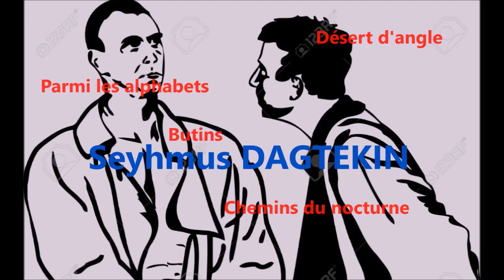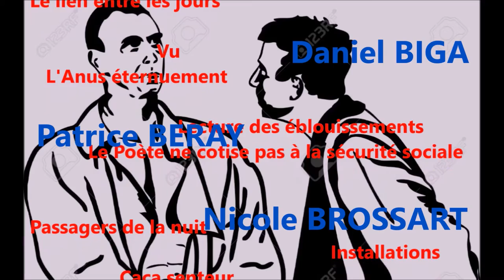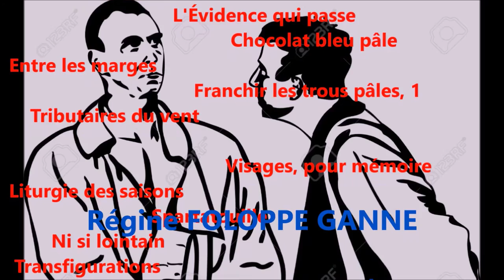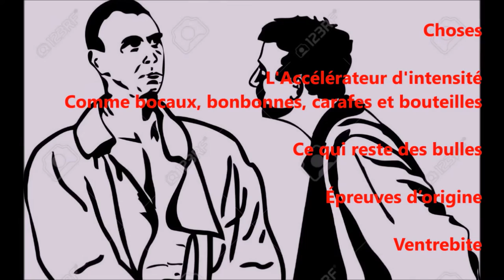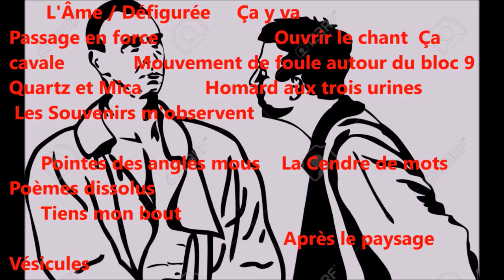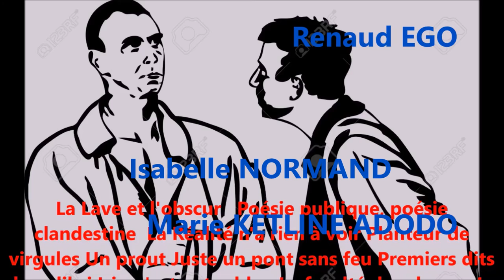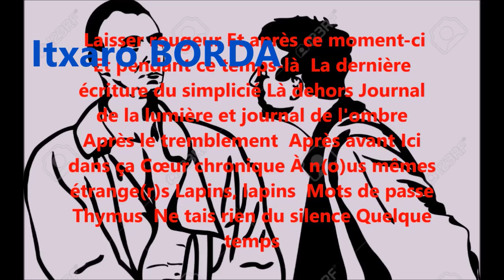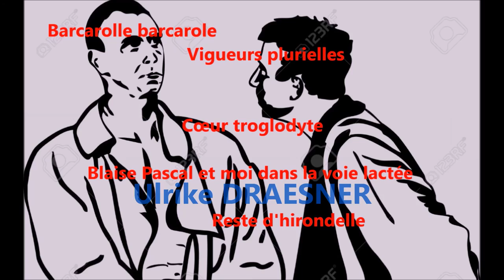100 POÈTES CONTEMPORAINS POUR L'ANNÉE 2022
Une sélection de Marc Pistro et Ramon Ruiz
François DE CORNIÈRE : Talonnades
Jacques JOSSE : Veilleur de brumes (le)
Clarisse BOSEL : Fuites intimes (les)
Annabel GOUSSET : Distance du lob
Franck VENAILLE : Cavalier / Cheval
Jean PORTANTE : Travail du poumon (Le)
Raoul CASSIAN : Désert d'angle
Tatiana CHTCHERBINA Parmi les alphabets
Ramon GALIEN : Butins
Seyhmus DAGTEKIN : Chemins du nocturne (les)
Jean-Michel FRANCK : Mollesse du fessier (la)
Seyhmus DAGTEKIN : Verbe temps (le)
Wilfred OWEN : Et chaque lent crépuscule
Stefaan VAN DEN BREMT Racines d’un nuage
Miriam VAN HEE Lien entre les jours (le)
Michel BEAULIEU : Vu
Céline VAUBERT : Anus éternuement (l')
Claude BEAUSOLEIL Lecture des éblouissements
Daniel BIGA : Poète ne cotise pas à la sécurité sociale (le)
Patrice BERAY Passagers de la nuit
Nicole BROSSARD : Installations
Frédéric LAUTIER Caca senteur
Paul CHAMBERLAND Phœnix intégral
Francis DANNEMARK Antarctique
Jean-Paul DAOUST Roses labyrinthes
Patrice DELBOURG : Cadastres
Patrice DELBOURG Absence de pedigree
Stéphane DESPATIE Au milieu du vacarme
René LE BRISOT : Pincée de ciels
Louis DUBOST Évidence qui passe (L')
Daniel FANO : Chocolat bleu pâle
Rémi FAYE : Entre les marges
Leslie LEGORJUS : Franchir les trous pâles, 1
Régine FOLOPPE GANNE : Tributaires du vent
Dominique LABARRIÈRE Visages, pour mémoire
Philippe MAC LEOD Liturgie des saisons (la)
Jason FRIEDBERG : Spartatouille
Claire MALROUX Ni si lointain
Matthieu MESSAGIER Transfigurations (les)
Myriam MONTOYA : Je viens de la nuit
Claude MOURTHÉ : Dit plus bas
Claude MOURTHÉ Engrammes
Leonard NOLENS : Brèche
Luc MIRON : Trou
Claude PÉLINEAU : Creux
Robert PICCAMIGLIO Fédérale 61 au Nord
Jean-Yves REUZEAU Rauque Haine Rôle
France BOUTINIER : Pluriels du vent
Jacob STUART-LAYTON : Choses
André ROY : Accélérateur d'intensité (L')
James SACRÉ : Comme bocaux, bonbonnes, carafes et bouteilles
Bérénice DAUGIER : Ce qui reste des bulles
Serge SAFRAN : Épreuves d’origine
Philippe-Etienne MOULARD : Ventrebite
Jean-Luc STEINMETZ : Jusqu’à
François TÉTREAU : Séquence particulière
Jean-Pierre CHAMBON : Mots de l’autre (les)
Denis VANIER : L'Âme / Défigurée
Armelle NAUDION : Ça y va
André VELTER : Passage en force
André VELTER : Ouvrir le chant
André VELTER : Ça cavale
Marc VILLARD : Mouvement de foule autour du bloc 9
Yolande VILLEMAIRE Quartz et Mica
Myen NDONG TYET : Homard aux trois urines
Tomas TRANSTRÖMER Souvenirs m'observent (les)
Lucien GOUGIER : Pointes des angles mous (les)
Jean PORTANTE Cendre de mots (La)
Luuk GRUWEZ : Poèmes dissolus
Yves DUCOING : Tiens mon bout
Franck LAURENT Après le paysage
Jean LA FRONDAIE : Vésicules
Pierre COLIN : Lave et l'obscur (la)
Serge PEY : Poésie publique, poésie clandestine
Renaud EGO : Réalité n'a rien à voir (la)
Marie KETLINE ADODO et Isabelle NORMAND : Planteur de virgules (Le)
Patrick LESTREL : Un prout
Seyhmus DAGTEKIN : Juste un pont sans feu
Stéphen BERTRAND Premiers dits du colibri
Ariane DREYFUS : Iris, c'est votre bleu
Denis GROZDANOVITCH : La faculté des choses
Djouhar SILEH : Le Point esprit
Karel LOGIST : Tout emporter
Marie-Claire BANCQUART : Terre énergumène
James SACRÉ : Tissus mis par terre et dans le vent
François DE CORNIÈRE : Ces moments-là
Jacques VERNOULT : Coin
Philippe MAC LEOD : Puissance du mystère
Jacques FONTALIER : Lavage gratuit
Jean PORTANTE La Réinvention de l'oubli
Mathieu BROSSEAU : Uns
Richard GOUGNIAK : Probèlule
Jean-Luc MAXENCE : Soleils au poing
Michel BAGLIN : De chair et de mots
Fabrice MELQUIOT : Qui surligne le vide avec un cœur fluo ?
Nohad SALAMEH : D'autres annonciations
François MONTMANEIX : Laisser verdure
Paulette MESTRIER : Laisser rougeur
Micheline CAZEAUX : Et après ce moment-ci
Jean-Luc STEINMETZ : Et pendant ce temps-là
Matthieu MESSAGIER : La dernière écriture du simplicié
Jérôme FINIER : Là dehors
Charles DOBZYNSKI : Journal de la lumière et journal de l'ombre
Jean PORTANTE : Après le tremblement
Jean BRUMAUX : Après avant
Mathieu BROSSEAU : Ici dans ça
Éric SARNER Cœur chronique
Itxaro BORDA À n(o)us mêmes étrange(r)s
Luo YING : Lapins, lapins
Marie-Claire BANCQUART : Mots de passe
Julien BLAINE : Thymus
Lise DAROU : Ne tais rien du silence
Marguerite FRONDEAU : Quelque temps
René-Pierre LEGAY : Barcarolle barcarole
Martine CHAILLARDEAU : Vigueurs plurielles
Sylvie BRÈS : Cœur troglodyte
Jacques DARRAS : Blaise Pascal et moi dans la voie lactée
Ulrike DRAESNER : Reste d'hirondelle
Gunther GRUND : Reste d'alouette
Laure CAMBAU : Ma peau ne protège que vous
Werner LAMBERSY : La Perte du temps
Lucien BEAU-LEBOURG : Suspensions apostrophes
Yves GOUTINIER : Fonctions du recul
Norbert GOURDON : Comme une démangeaison